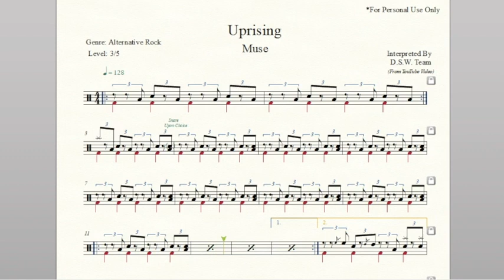Drum Score - Muse - Uprising (Preview)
Artist: Muse
Album: The Resistance
Released: 2009
Genre: Alternative Rock
Tempo: 128
Time Signature: 4/4
Level: 3/5
Pages: 3